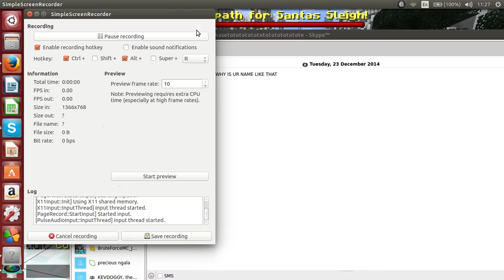SHADOZZ473 - Mineplex Server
This is just a video for a guy who was cheating in Minecraft. You don't need to comment or like this video.